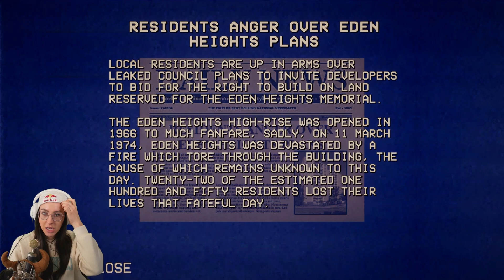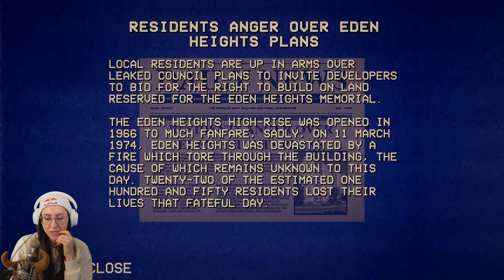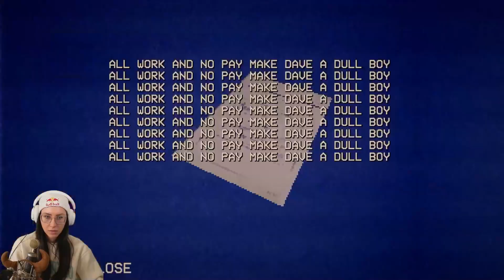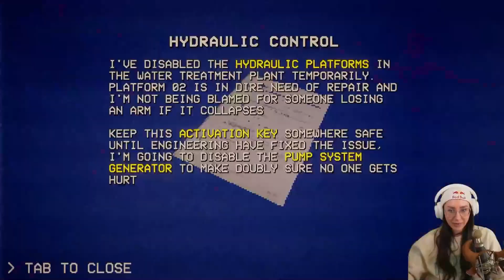Wenn das Schwein das Schlachten übernimmt! Rewind Or Die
Wer kennt es nicht? Kollegin ist leider krank geworden und wir werden an unserem freien Tag zur Arbeit gerufen! Wir lagern ganz friedlich und entspannt Regale ein, kümmern uns um Kunden und LAUFEN UM UNSER LEBEN! - WAIT WHAT?!
In Rewind Or Die verfolgt uns ein schweinischer Serienmörder?!
Wie das ausgeht? Seht selbst! Viel Spaß wünscht euch eure Verspieltes Gnu!

  ►DAS IST DRIN:
-2x RGB Lüfter für hinten und oben
-Windows 10

   SCHREIBTISCH EQUIPMENT
*►Handy Halterung